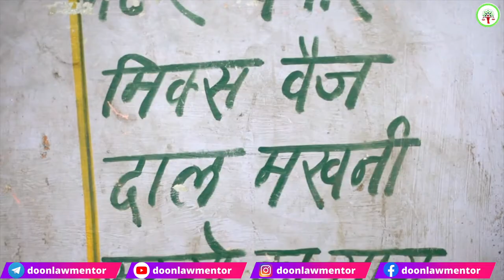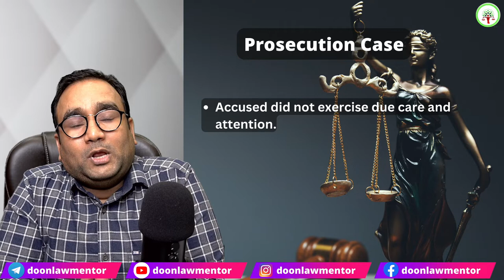IPC 10 || Unveiling the Mysterious Ghost Case in IPC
Welcome to the Doon Law Mentor channel! 🎓 In Lecture 10 of our Indian Penal Code (IPC) series, we're exploring the unique ghost case under Indian Penal Code, 1860 in the landmark judgment of
State of Orissa v. Ram Bahadur Thapa (1960 SC)

Join our Ultimate UK APO / UP APO Mastery Course Bundle 2024

📚 Free Training: Dive into our exclusive training on how to 10X your Judiciary & APO Preparation

4) POCSO Act Explained -PART 5 || Reporting POCSO Case by Media & other Persons || Recording POCSO Case